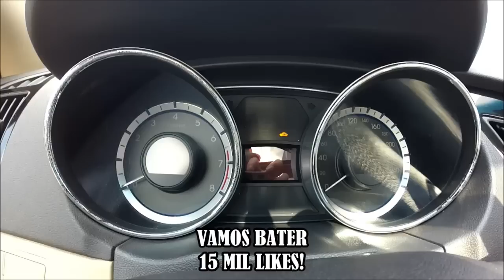MINHA NAVE NOVA MODIFICADA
▬▬▬▬▬▬▬▬▬▬▬▬ Links Recomendados ▬▬▬▬▬▬▬▬▬▬▬▬